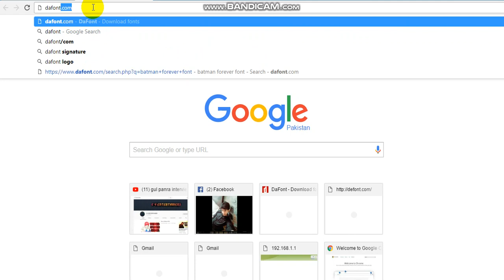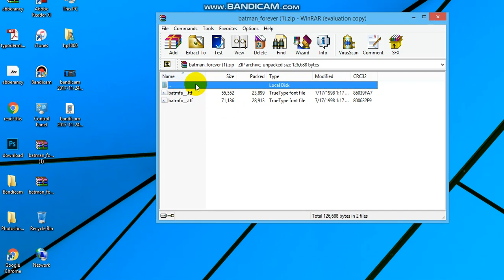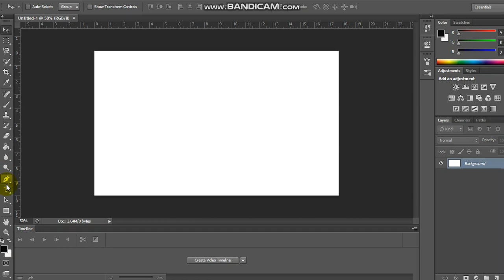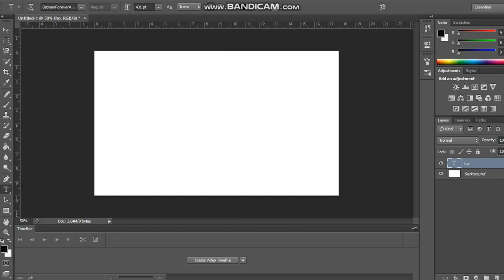How To Download Batman Forever Font For ps6 Photo Shop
whatt apps guys im back with another video for you guys so guys in this video i will be showing to you how you can download the batman forever font for using in adobe photo shop cs6 or another just follow my given instruction and if this video help full for you so comment  and ask me any thing thanks for watching guys !

batman forever font photoshop,
batman forever font for android,
batman forever font license,
batman forever font download,
batman forever font,
batman forever font for photoshopbatman forever font for photoshop how to use batman forever font for adobe photo shop cs6